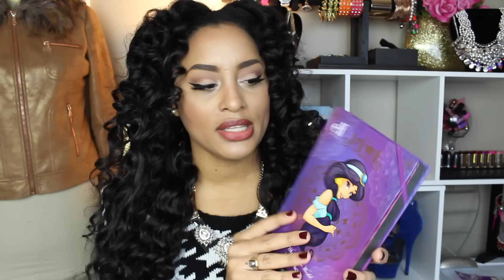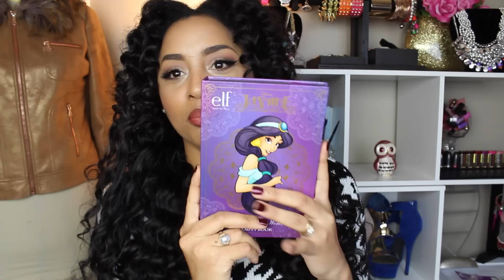Segunda parte video haul Bh cosmetics, Accesorios Y regalos.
Todos los link y detalles aqui.

Lorac TANtalizer Baked Bronzer